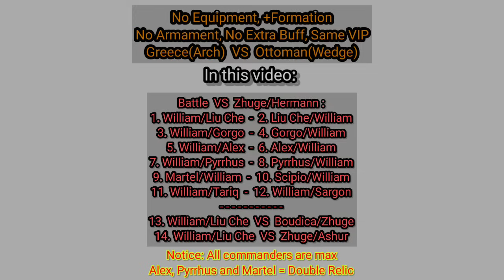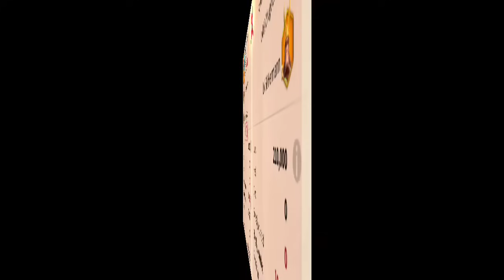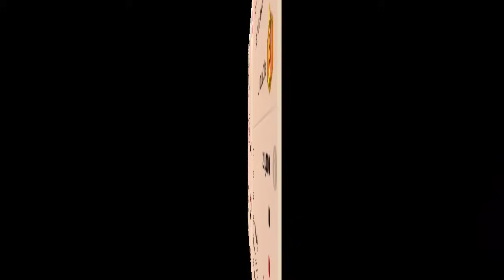William Wallace 1v1 Test (vs Archer) - Rise of Kingdoms